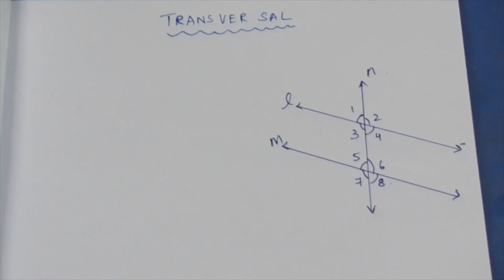TN CLASS 9 MATHS TRANSVERSAL